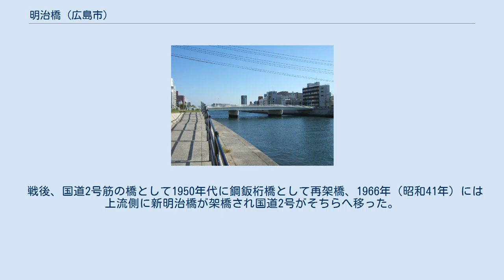明治橋 (広島市)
明治橋（めいじばし）は、広島県広島市の元安川に架かる道路橋。
 橋名のとおり、明治時代に架けられた橋であり、その後数度に渡り架け替えを行っている。
元々は国道2号筋に架かる橋であった。
現在の橋は内藤廣のデザインで、木製の手摺りが使われている。
 上流側に国道2号の新明治橋、下流側に南大橋がある。
東詰は大手町5丁目の鷹野橋、西詰は住吉町となり、その西は住吉橋から観音橋（現在は撤去）へと続く。
 藩政時代、防衛のため城下には架橋規制が引かれており、この川にはかなり上流にある元安橋のみ架かる状況であった。
 明治時代になって規制は解かれ1886年（明治19年）、この地域に住む人によって木橋が架けられた。
当時は渡るときに金を徴収したそうである。
その後水害により流出したため、1928年（昭和3年）に鉄筋コンクリート桁橋に架け替えられた。
 1945年（昭和20年）8月6日、原爆被災。
爆心地から1.29kmに位置し、爆風により石造の点灯装置が移動した程度で落橋はしなかったため、多くの避難者が渡り西方面へ避難した。
たもとには暁部隊による臨時の救護所が設けられ、多くの重傷者が一時運び込まれ、ここの船着場から宇品や似島に運ばれた。
数日後、元安川を流れる多数の死体がこの橋たもとで引き揚げられ、うず高く積み重ねられた状態で焼かれていった。
だが、同年9月に上陸した枕崎台風により落橋してしまった。
 戦後、国道2号筋の橋として1950年代に鋼鈑桁橋として再架橋、1966年（昭和41年）には上流側に新明治橋が架橋され国道2号がそちらへ移った。
その後も長く使用されていたが、2006年（平成18年）に現在のものに架け替えている。
 1930年ごろの広島市絵地図。
 1945年原爆投下前の市中央部上空写真。
同心円の中心が爆心地。
 現在地付近に明治橋があったことが確認できる。
 東詰北側にある原爆慰霊碑